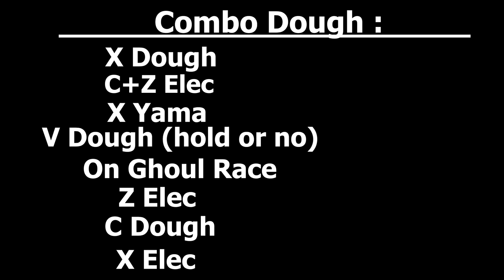Blox Fruits Update 17.2 | 『Dough + Electric Claw + Yama 1 Shot Combo』| KunBloxVN